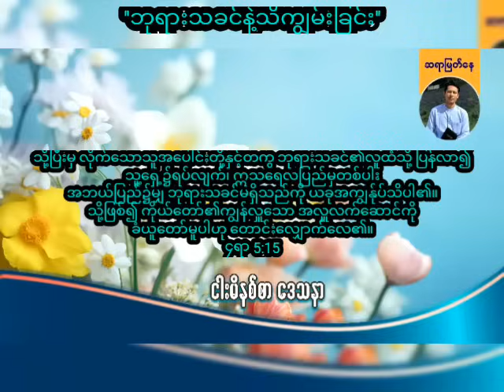''ဘုရားသခင်နဲ့သိကျွမ်းခြင်း'' | Saya Myat Nay | 23.10.2024